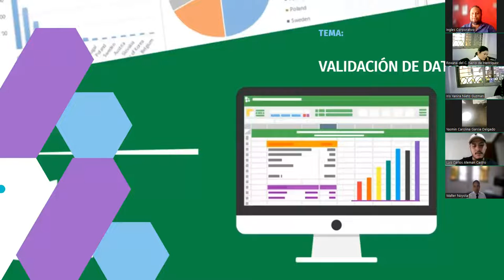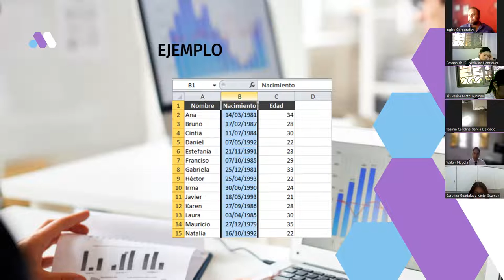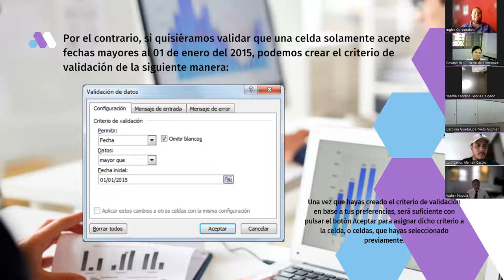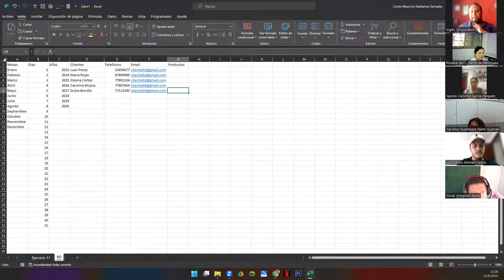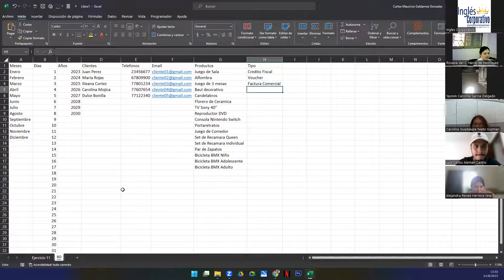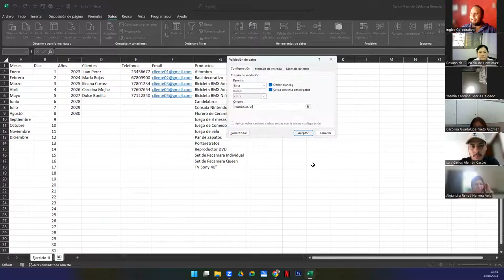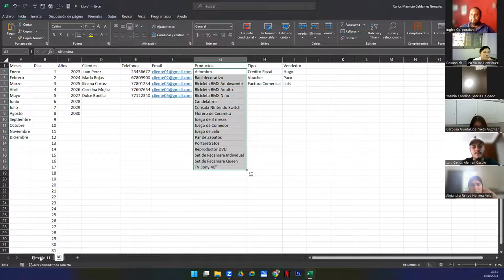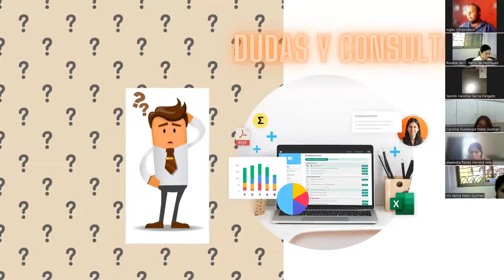Sesión 11-14-08-23-29811-8017-0000/2023-Galdámez-Validación de Datos